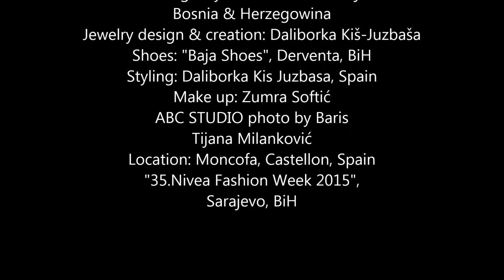Felted ponchos by Dada Art Design